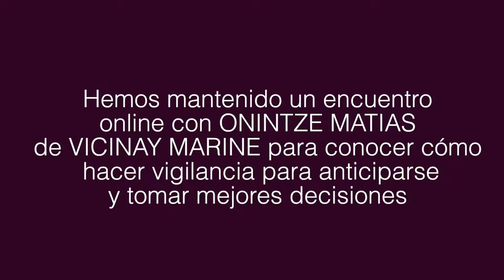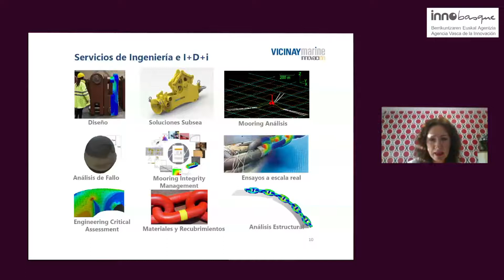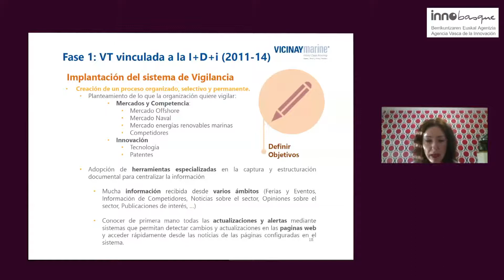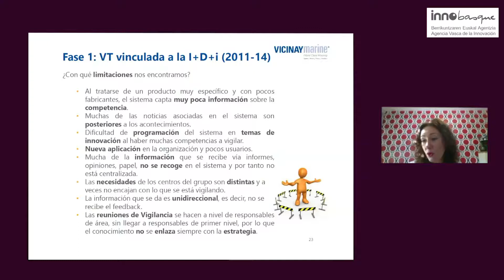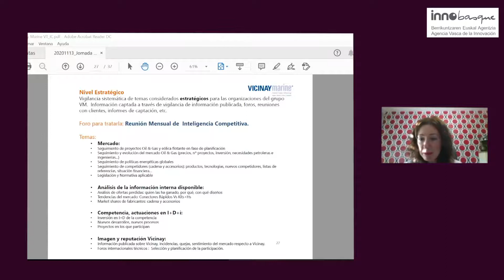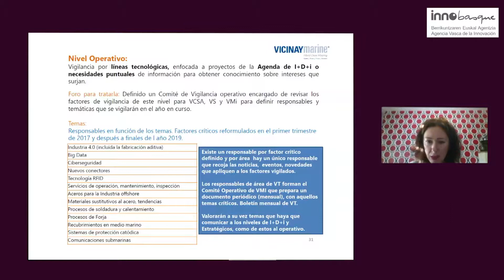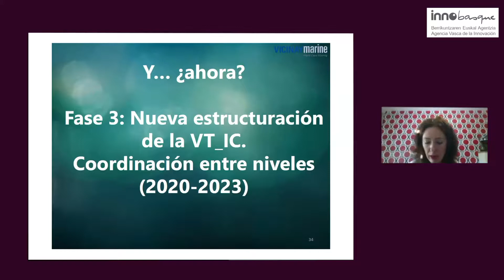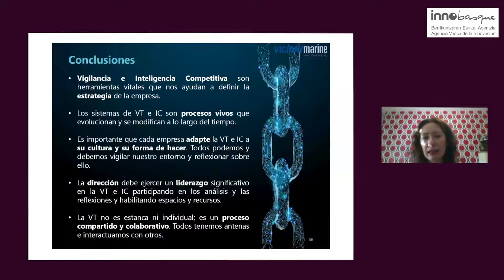Webinar del Ciclo “De la vigilancia a la Prospectiva” con Vicinay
La Agencia Vasca de la Innovación, Innobasque junto con la empresa Vicinay en una nueva sesión del ciclo "De la vigilancia a la prospectiva", donde los socios comparten conocimiento con el resto de entidades socias.